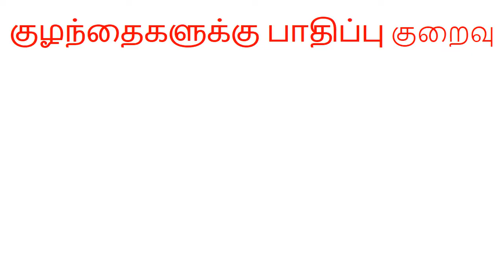DELTA Virus I Govt Tips I குழந்தைகளுக்கு கொரோனா பாதிப்பு குறைவு I வராமல் தடுப்பது எப்படி I ariseroby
குழந்தைகளுக்கு கொரோனா வராமல் தடுப்பது எப்படி..? : சுகாதாரத்துறை விளக்கம்..!
கொரோனா தொற்றுக்கு குழந்தைகள் பாதிக்கப்பட்டு வருகின்றனர். இந்நிலையில், குழந்தைகளுக்கு கொரோனா தொற்று வராமல் தடுப்பது எப்படி என்பது குறித்து சுகாதாரத்துறை விளக்கம் அளித்துள்ளது.
இது குறித்து புதுச்சேரி சுகாதாரத்துறை சார்பில் வெளியிடப் பட்டுள்ள செய்திக்குறிப்பில் கூறியிருப்பதாவது: “பெரியவர்களை விட குழந்தைகளுக்கான பாதிப்பின் தன்மை குறைவாகவே உள்ளது. எனவே, தேவையற்ற அச்சம் வேண்டாம்.

பெற்றோர், முக கவசம் அணிதல், அடிக்கடி கை கழுவுதல், தனிமனித இடைவெளியைக் கடைப்பிடித்தல் மற்றும் கொரோனா தடுப்பூசி போட்டுக் கொள்ளுதல் ஆகியவற்றை கடைப்பிடித்தால் வீட்டிலுள்ள குழந்தைகளுக்கு நோய்த் தொற்று ஏற்படாமல் பாதுகாக்க முடியும்.

பாலூட்டும் தாய்மார்கள் கட்டாயம் கொரோனா தடுப்பூசி போட்டுக் கொள்ள வேண்டும். குழந்தைகள் ஈன்ற அன்னைக்கு கொரோனா நோய்த்தொற்று இருந்தாலும் தாயும் சேயும் ஒன்றாகவே இருக்க வேண்டும். பிறந்த குழந்தைக்கு முதல் ஆறு மாதத்துக்கு தாய்ப்பால் மட்டுமே கொடுக்க வேண்டும். தாய்ப்பால் மூலம் கொரோனா கிருமி குழந்தைக்கு செல்லாது.
மாறாக, ஒரு நோய்க்கு எதிர்ப்பு அணுக்கள் தாய்ப்பால் மூலம் குழந்தைக்கு கிடைப்பது அனுகூலமாகும். கொரோனா தொற்றுள்ள தாய், தாய்ப்பால் ஊட்டும்போது முக கவசம் அணிதல் வேண்டும். மேலும், தன் கைகளை சோப்பு அல்லது கிருமி நாசினி கொண்டு சுத்தம் செய்து கொள்ள வேண்டும். இதன் மூலம் பச்சிளம் குழந்தைகளுக்கு கொரோனா பாதிப்பு ஏற்படாமல் காத்திட முடியும்.

கொரோனா தொற்று பாதித்த குழந்தைகள் எந்தவித அறிகுறியும் இல்லாமல் இருக்கலாம். சில குழந்தைகளுக்கு காய்ச்சல், சளி, இருமல், வயிற்றுப் போக்கு போன்றவை இருக்கலாம்.

கொரோனா நோய்த் தொற்று ஏற்பட்ட குழந்தைகள் சோர்ந்து போகாமல், அவர்கள் உடலில் நீர்ச்சத்து குறையாமல் பார்த்துக் கொள்ள வேண்டும். அரிசி கஞ்சி, இளநீர், பழச்சாறு போன்றவற்றையும், சத்துள்ள உணவையும் அவர்களுக்கு கொடுக்க வேண்டும். வயிற்றுப்போக்கு இருப்பின் உப்பு - சர்க்கரை கரைசல் அல்லது ஓஆர்எஸ் கொடுக்கலாம்.

காய்ச்சலுக்கு பாராசிட்டமால் போதுமானது. குழந்தைகளுக்கு தேவையற்ற மருந்துகளை மருத்துவ ஆலோசனை இன்றி கொடுப்பது நல்லதல்ல. கொரோனா தவிர்த்து குழந்தைகளுக்கு ஏதேனும் நீண்டகால நோய்கள் (ஆஸ்துமா, சர்க்கரை நோய், நொடிப்பு போன்றவை) இருந்தால் மருத்துவ ஆலோசனைப்படி அதற்கு தேவையான மருந்துகளை தொடர்ந்து உட்கொள்ள வேண்டும்.
கொரோனா பிரச்சனையாலும், பள்ளிகளுக்கு செல்லாமல் வீட்டி லேயே அடைந்து கிடப்பதாலும் குழந்தைகளுக்கு மன உளைச்சல் அல்லது அழுத்தம் போன்றவை ஏற்படக்கூடும். குழந்தைகளுக்கு கூடுமானவரை தொலைக்காட்சி, அலைபேசி, கணினி போன்றவற்றின் பயன்பாட்டை குறைத்தல் நல்லது. ஊடகங்களின் பதற்றம் தரும் செய்திகள் குழந்தைகளுக்கு தெரிய வேண்டிய அவசியம் இல்லை. குழந்தைகளிடம் அமர்ந்து அன்பாக பேசவும்.

அவர்களுக்கு ஏதேனும் மாற்றம் இருந்தால் அதைப் போக்க முற்பட வேண்டும். ஒருவேளை அவர்களுக்கு ஏதேனும் மனநலப் பிரச்சனைகள் இருந்தால் தக்க மருத்துவ ஆலோசனை பெறுவது நல்லது. குழந்தைகள் மகிழ்ச்சியாகவும் சுறுசுறுப்பாகவும் இருந்திட, வீட்டுக்குள்ளேயே விளையாடலாம். குழந்தைகளின் தனிப்பட்ட திறமைகளை கண்டறிந்து அவற்றை ஊக்குவிக்கலாம்.

கொரோனா மூன்றாம் அலையை சமாளிக்க குழந்தைகளுக்கு சிகிச்சை அளிப்பதற்காக அனைத்து உபகரணங்களுடன் கூடிய பிரத்யேக மருத்துவப் பிரிவு தயார் நிலையில் உள்ளது. இதற்கான பிரத்யேக மருத்துவ ஆலோசனைக் குழுவும் தயார் நிலையில் உள்ளது. அதனால், மக்கள் அச்சமின்றி கொரோனா தடுப்பு வழிமுறைகளை பின்பற்றி அரசுக்கு ஒத்துழைப்பு அளிக்க வேண்டும்” என, அதில் தெரிவிக்கப்பட்டுள்ளது.